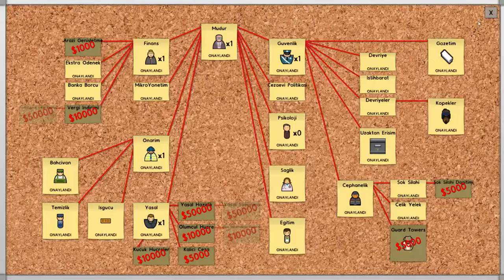[TÜRKÇE] Prison Architect 3D Mod | Bölüm 3 | Bitmiyor , Bitmiyor !!